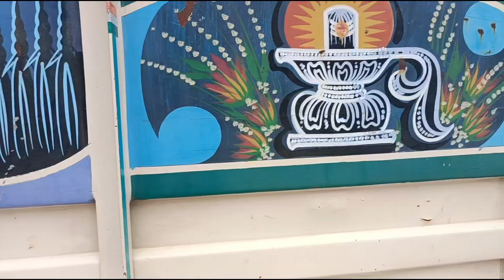Gajananadha Youth Association Narayanpet Village Marital | Transporting Dhoolpet to Narayanpet